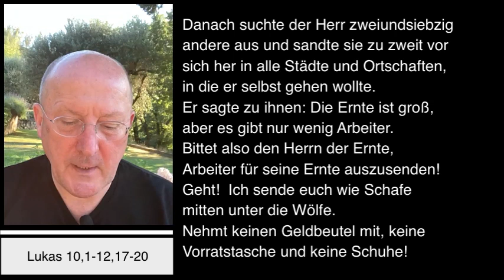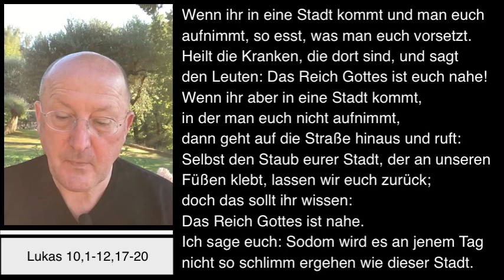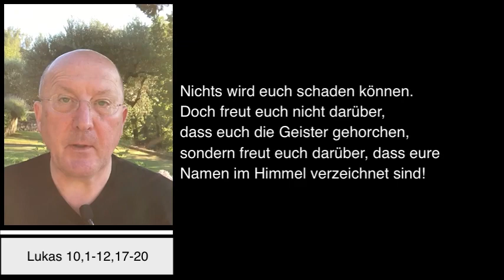Dompfarrei St Bartholomäus Stadtdekan Johannes zu Eltz 03072022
Sonntag, 3. Juli 2022 – Impuls von Stadtdekan Dr. Johannes zu Eltz, Pfarrer der Dompfarrei St. Bartholomäus in Frankfurt am Main.